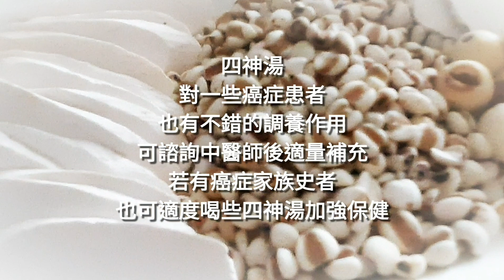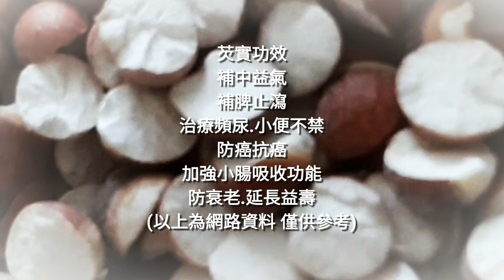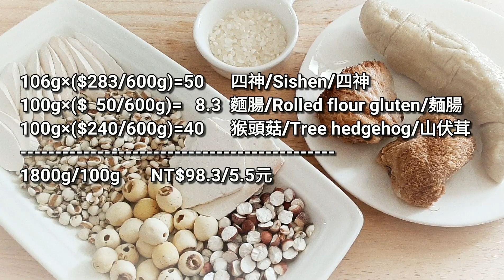純素四神湯🔥店家沒說的秘密 加一物才能煮出乳白色湯頭 Vegan Sishen Soup ビーガン四神スープ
請教中藥行四神湯的煮法 老闆透露外面商家為了節省成本會加白米 便試著加白米煮看看 沒想到竟意外煮出口感溫潤濃郁 而且湯頭呈乳白色的四神湯 跟外面賣的相似度極高
原來加白米不只是為了節省成本 還能為湯頭添加風味呢！

材料：
106g 四神(中藥房最小1包50元)/Sishen/四神
100g 麵腸/Rolled flour gluten/麺腸
30g 白米(可不加)/Rice/米
1500ml 水/Water/水

做法：
1.四神洗淨瀝乾 放入鍋中加水1500ml
2.猴頭菇切塊 麵腸切片 用油略炒後放入1料中
3.白米放入藥包袋洗淨收口 放入1料中
4.放入電鍋中煮熟 悶20分鐘(外鍋水300ml)
5.加鹽及鮮味粉調味即可食用